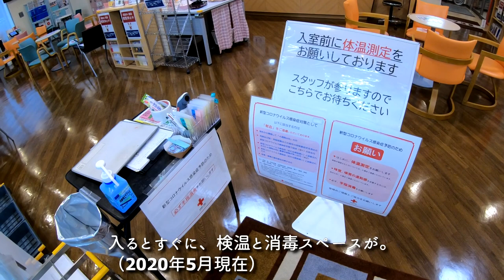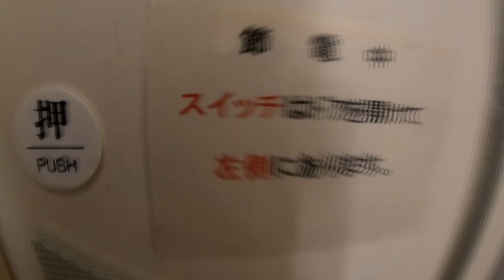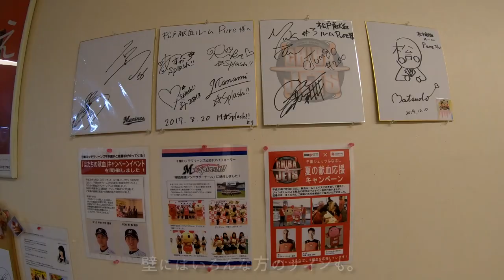こぢんまりとして静か【献血なんて、どう？Vol.12】‹338回目›松戸献血ルームPure（千葉県）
関東一円の献血ルームを紹介するこのシリーズ、第12回目の今回は、千葉県松戸市にあります『松戸献血ルーム　Pure』です。

JR松戸駅西口から線路沿いに徒歩4分、docomoショップを過ぎた松戸ビルの1階に入っています。

千葉県内のルームでも決して大きい方ではないこぢんまりとしたルーム、それでも職員さんもフレンドリーでアットホームな雰囲気です。

松戸献血ルーム　Pure　データ
住所：
　〒271-0092
　千葉県松戸市松戸1307-1
　松戸ビル1階

受付時間：※土日祝日は昼中断なし
　【成分献血】
　10:00～12:00/14:00～17:00
　【全血献血】
　10:00～13:00/14:00～17:30
　【骨髄バンクドナー登録】
　10:00～13:00/14:00～17:30

定休日：年末年始

ベッド数：
　全10床